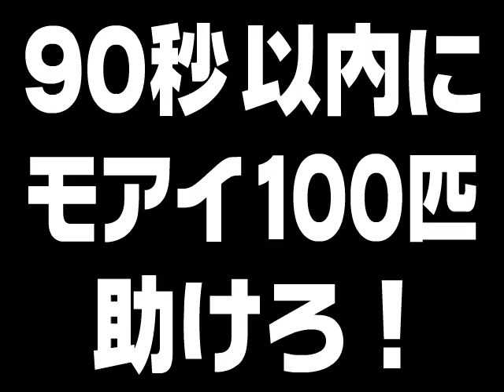oml - c - hunting common sense